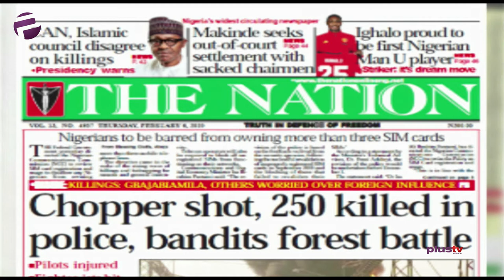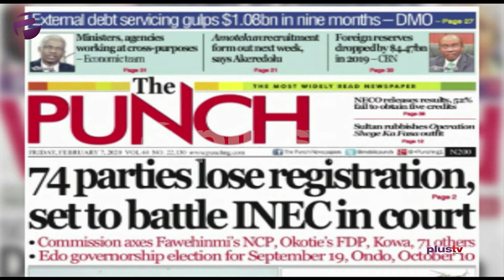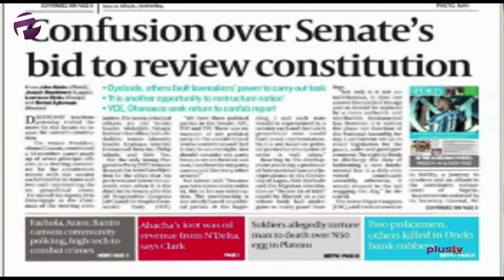C.A.N, Islamic Council Disagree On Killings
Lolu Elegbe and Alesta Wilcox joined Benny Ark to review the biggest stories in Newspapers today.